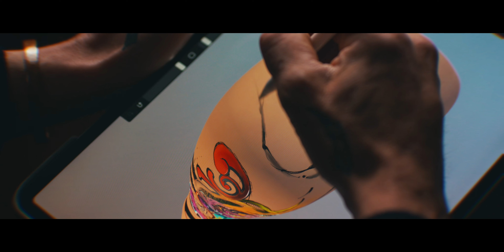Un artiste, un message, une histoire... [Max Ros Tattoo]